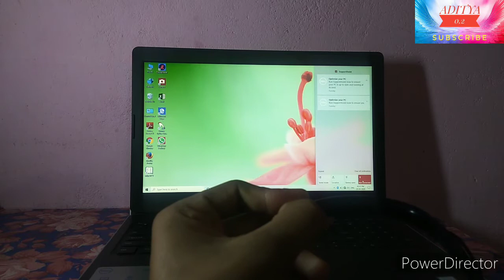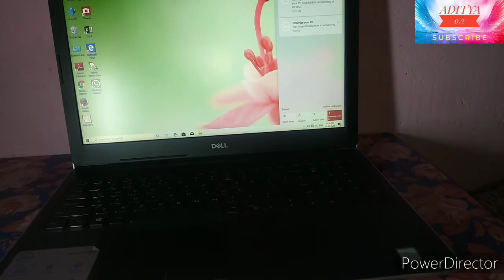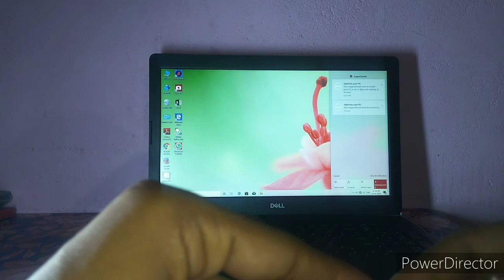Samsung level u \ connect mobile and laptop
Samsung level u connect kaise kare

Level u ko connect karne ke liye niche wala button dabaye rakhen 1 minut Tak

Thanks